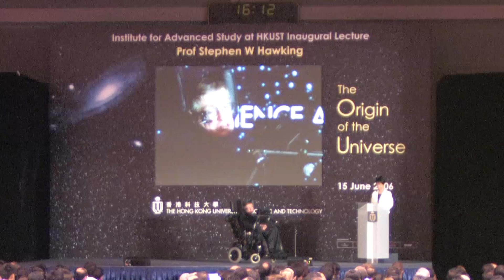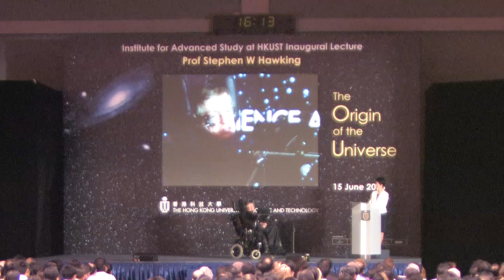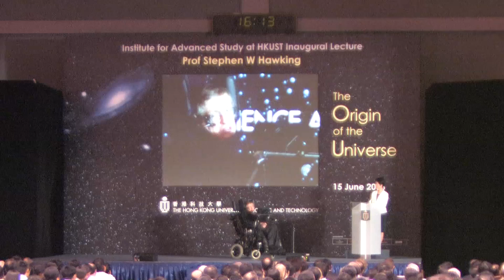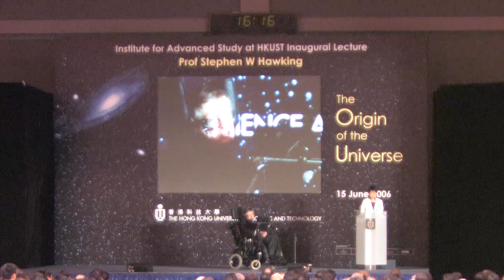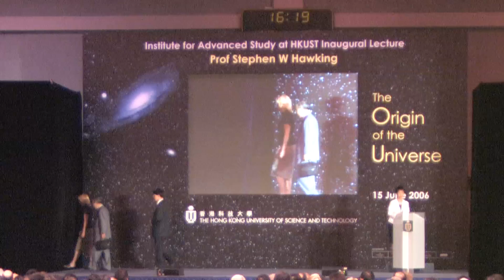STEPHEN HAWKING The Origin of the Universe 5 live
Professor Stephen W Hawking lecture on June 15 2006 at University of Science and Technology in Hong Kong